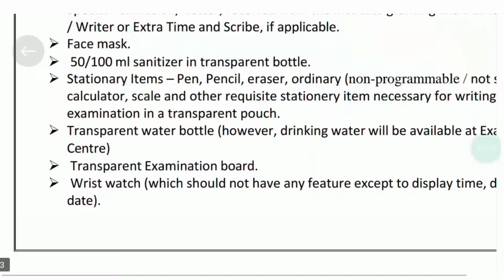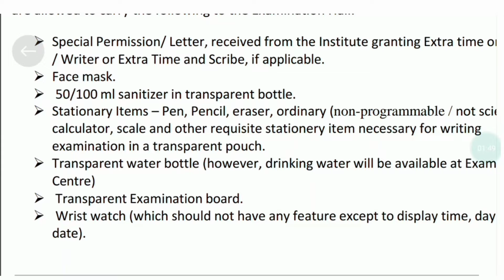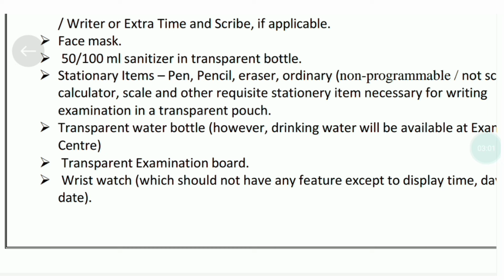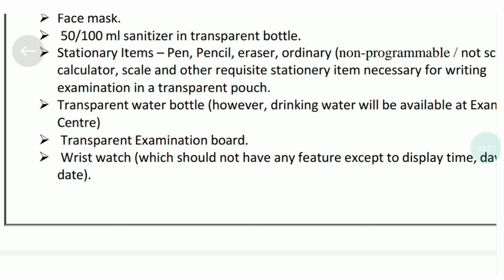ICMAI CHECK LIST BEFORE EXAM || CMA EXAM 2024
In this video :-
grow knowledge
growknowledge
cma foundation check list
cma inter check list
cma final check list
Grow knowledge telegram channel
join instragram for personal chat guidence releted